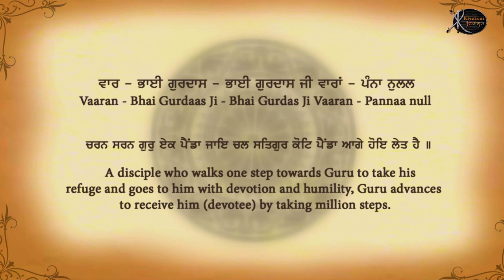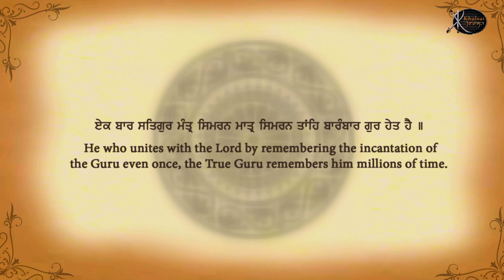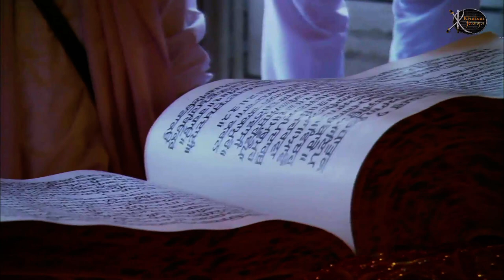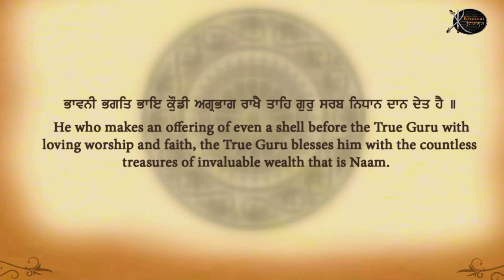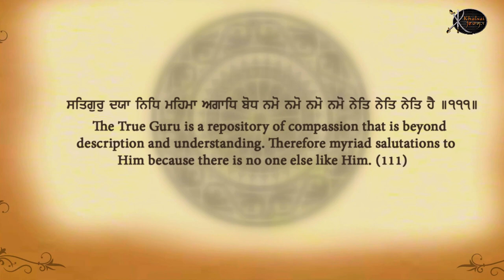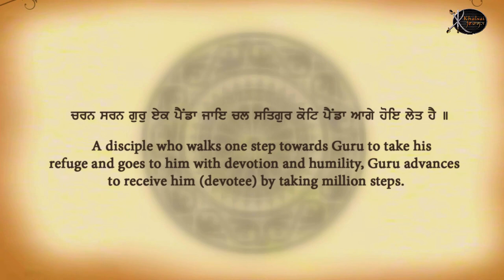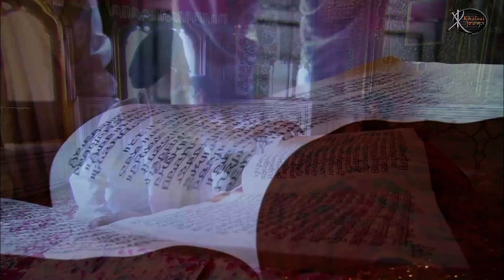Shabad Gurbani Kirtan | Charan Sharan | Bhai Kuldeep Singh Amritsar wale | Blissful Gurbani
Artist:-     Bhai Kuldeep Singh Amritsar Wale
Title :- Charan Sharan
Album - Aisa Naam Niranjan Hoye